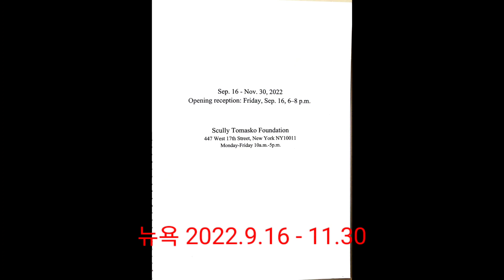(김달진이 가다) 로버트 C. 모건 개인전 / 인터뷰/ 토크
미국의 미술평론가 / 화가인 로버트 C. 모건이 서울 갤러리신라에서  6월16일까지 개인전을 연다.
5월25일 아트토크에서 만나 인터뷰를 하였다. 그의 저서 (개념미술 / 양은희 번역 / NRM / 2007년)